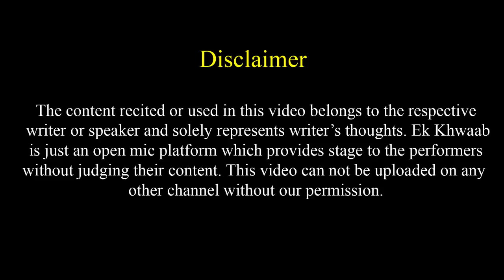Mohbbat Ho Toh Izhar Kar Jana | Shubham Rai Poetry | Ek Khwaab Poetry | Love Poetry | Love Shayari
Title: The End
Type of music: Chillstep
Mood: Sad / Emotional